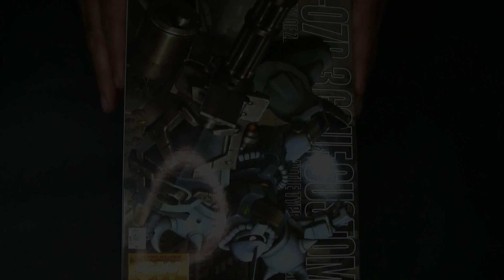Gundam - MG - GOUF CUSTOM - 1/144 Scale - Sale Modelling.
Here’s another build, and I have to admit, this wasn’t one of my favorites. This was my first time tackling a Gundam kit, and it had way more parts than I’m used to. Despite that, it was a great experience, and I’m always up for trying something new. Check out the full build on my YouTube channel!